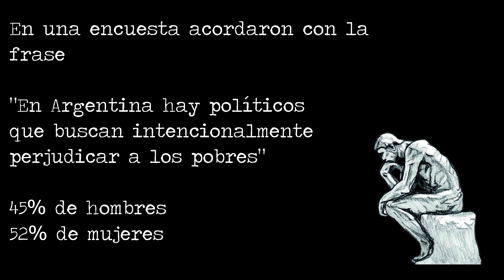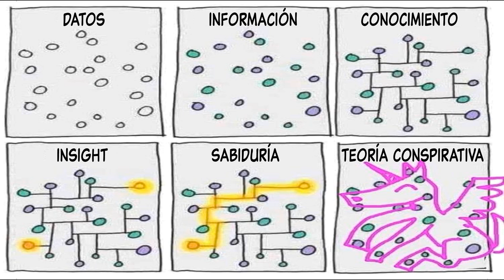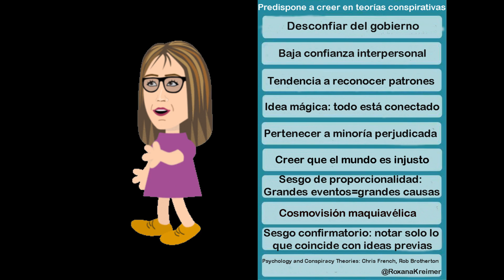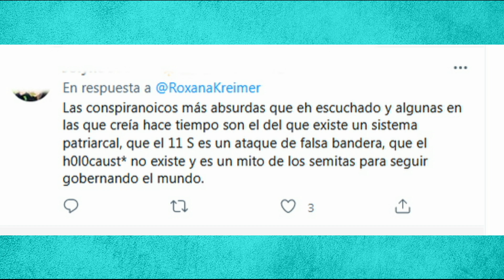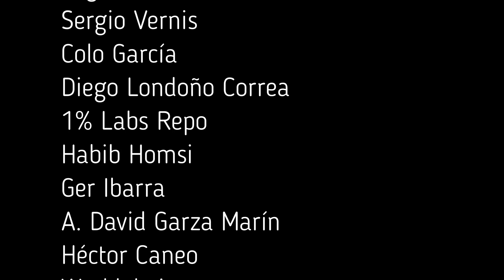¿Por qué CREEMOS en TEORÍAS CONSPIRATIVAS?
El estudio de los mecanismos cognitivos que llevan a creer en teorías conspirativas es uno de los terrenos más fértiles de la investigación científica contemporánea. En este canal hacemos filosofía científicamente informada, de modo que en el video tomamos un tema de la gnoseología (teoría del conocimiento) y lo examinamos a la luz de recientes investigaciones de la psicología experimental.

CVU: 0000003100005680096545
Alias: rapo.zafa.poca.mp